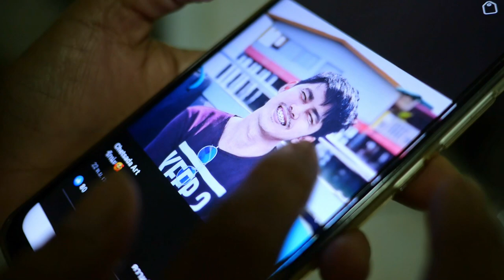MV บ่ตรงปก - จูน จำเนียร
บ่ตรงปก
จูน จำเนียร
คำร้อง-ทำนอง ธนวัน วงษ์ชัยกร(อ.แว่น)
เรียบเรียง คมฆ์ น้ำหนาว
บันทึกเสียง สตูดิโอปั้นดินสู่ดาว